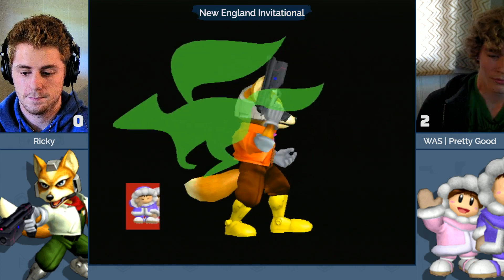NE Melee Invitational 2018 - Ricky (Fox) vs. Pretty Good (Ice Climbers) - SSBM Pool A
New England Melee Invitational 2018, Melee Singles.